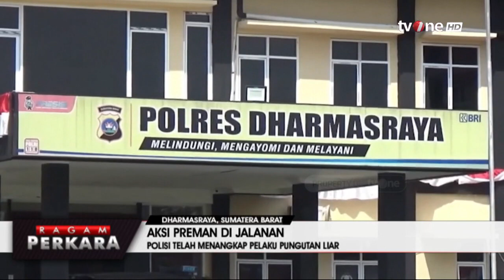Ampun Bang Jago! Preman Memalak Pengendara di Sekitar Pasar | Ragam Perkara tvOne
Ragam Perkara, - Ampun Bang Jago! Preman Memalak Pengendara di Sekitar Pasar | Ragam Perkara tvOne

Aksi preman di jalanan memalak pengendara di sekitar Pasar Koto Baru.

RAGAM01

GUS01
AS01